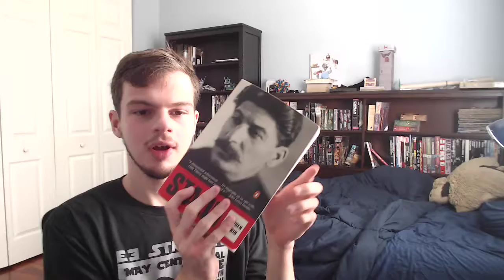Stalin: Paradoxes of Power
I have returned to nonfiction to read and review a biography of Stalin, the first in a planned trilogy by Stephen Kotkin. I was surprised to find that much of what I thought I knew about Stalin and the Russian Revolution was challenged in the text. But unfortunately, the author tends to focus too much on the historical context of Stalin's life and not enough on the man himself.